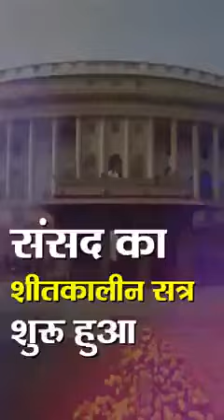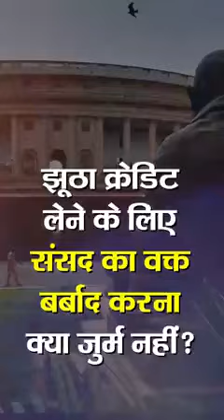संसद का वक्त बर्बाद करना क्या जुर्म नहीं?